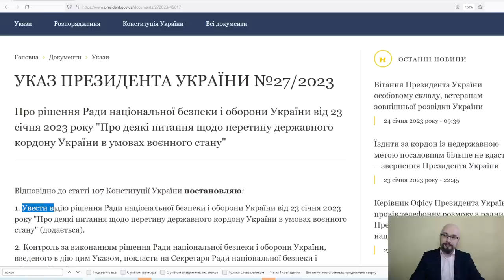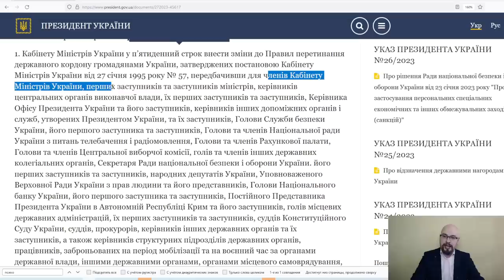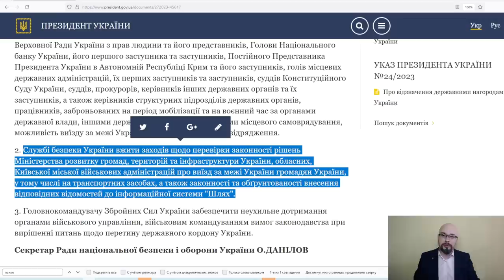УКАЗ ПРЕЗИДЕНТА 27/2023 про пересечение границы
Указ Президента Украины 27/2023 вводит в действие решение СНБО, которое касается запрета на выезд мужчин из Украины во время военного положения и мобилизации.
Название Указа 27/2023:
Про рішення Ради національної безпеки і оборони України від 23 січня 2023 року "Про деякі питання щодо перетину державного кордону України в умовах воєнного стану"

Если считаете видео полезным: 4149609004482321